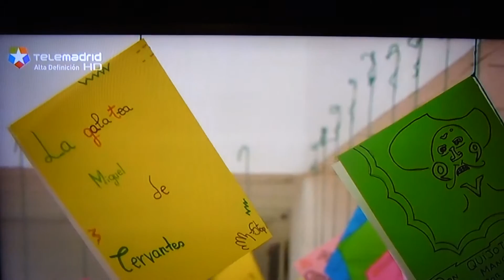IES LasAméricas en Telemadrid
Reporteros 360º
Las Américas y el acoso escolar.31-10-16